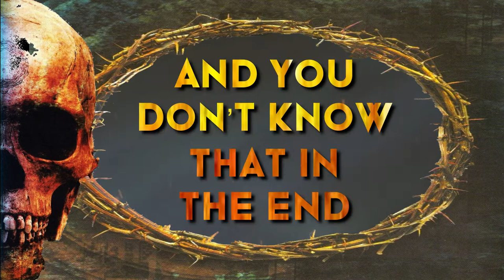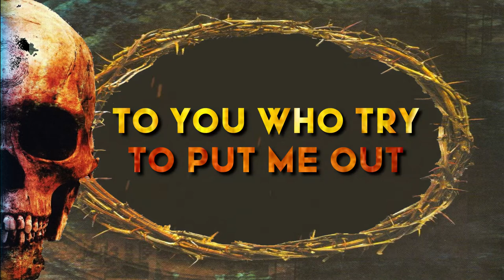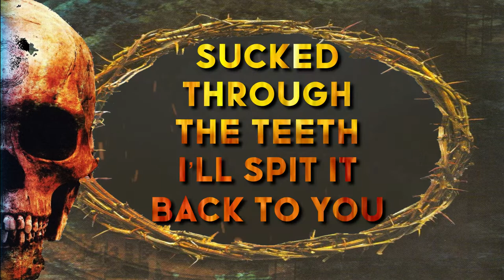The Crown | Drugged Unholy | Lyric Video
April 8th, 2002 Metal Blade Records

Magnus Olsfelt Bass
Janne Saarenpää Drums
Marko Tervonen Guitars
Marcus Sunesson Guitars
Tomas Lindberg Vocals

Recorded and mixed at Studio Mega between September 2001 and January 2002.
Produced by The Crown and Chris Silver.
Mastered at Digitalfabriken, Gothenburg, Sweden.